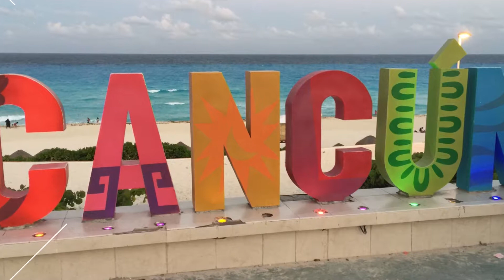Family Photos Visiting Cancun, Mexico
Visiting Cancun, Mexico with good friends